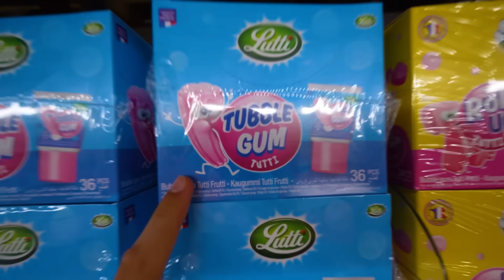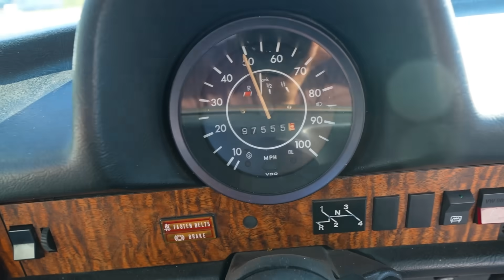Romy werd Boos om dit..